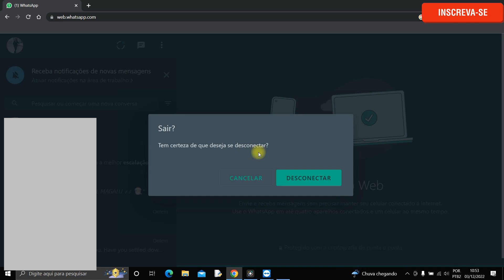Como desconectar WhatsApp web - Rápido e fácil!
Nesse vídeo você saberá  como desconectar whatsapp web. Portanto, se você deseja saber  como sair do whatsapp web assista ao vídeo e veja o passo a passo de como desconectar o whatsapp web.